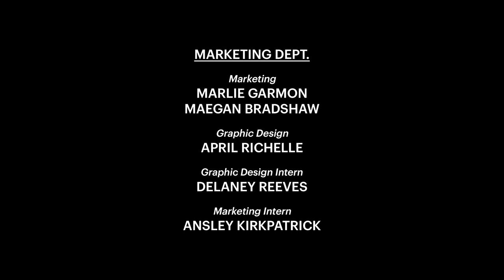The Gorilla Person: Dishing Dirt on TikTok Stars (Audio)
Would You Rather: Be Tracked by Your Phone or Your Ex? Freaky technology and TikTok scandals on this episode of Pillow Fight w/ Audrey Black & Sammy Sanchez!

Audrey Black & Sammy Sanchez join Yamini Nambimadom on Pillow Fight to play FMK with TikTok's biggest scandals and dish dirt on app's biggest stars. They also play Would You Rather and contemplate the dark side of technology. Stick around for a juicy game of Truth or Dare!

🧁ABOUT PILLOW FIGHT PODCAST 🧁

🎉 Get ready for the slumber party of the season with Pillow Fight Podcast! 🎉 Grab a pillow and join comedian and zillennial Yamini Nambimadom and her hilarious friends for juicy celebrity gossip, current events, and world politics. 💬💭

Stay up-to-date with the latest headlines, and play classic sleepover games like "F**k-marry-kill" and "Would You Rather?" 😂 And if you're brave enough, stick around for "Truth or Dare," where Yamini and her guests spill the tea. ☕️

With Pillow Fight, you'll always be in the know on pop culture, hard news, and everything in between. 🌟 Plus, you'll love your host Yamini, a sex-positive bisexual icon and rising star among the next generation of comedians. 🤩

So what are you waiting for? Listen to Pillow Fight Podcast now and let the party begin! 🎊🎉 We double-dog dare you! 😉

🛌 PILLOW FIGHT PODCAST TEAM 🛌
🎤 Hosted by Yamini Nambimadom
🌟 Presented by Big Comedy Network
🎨 Cover Art by April Richelle
📸 Cover Art Photography by Paige Alix

✨ We're always up for a good time - come back and join us! ✨